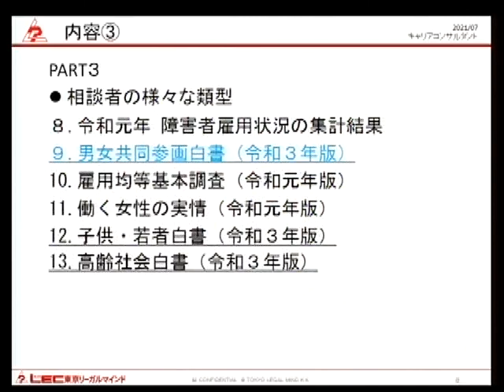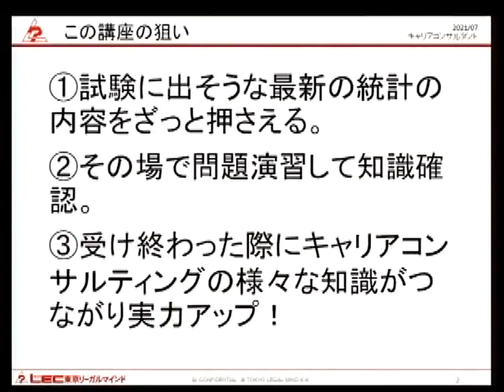国家資格キャリアコンサルタント試験 学科統計資料スピードマスター道場とは（通信Web）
データが充実、国家資格キャリアコンサルタント試験、学科試験の統計資料問題を出題傾向を徹底分析。担当：小松講師

■学科統計資料スピードマスター道場（通信Web）

■国家資格キャリアコンサルタント試験対策講座